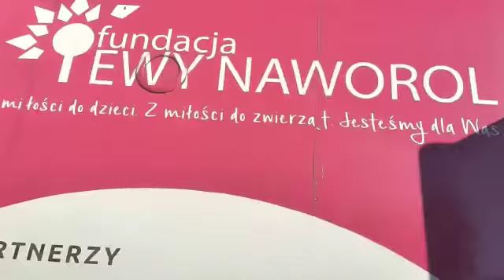pieski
Film od Irena Straszak